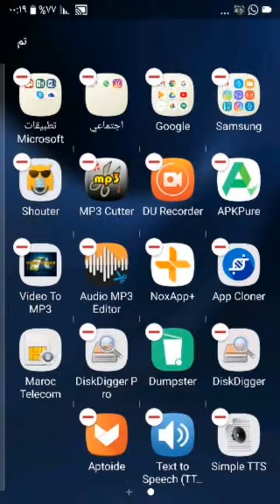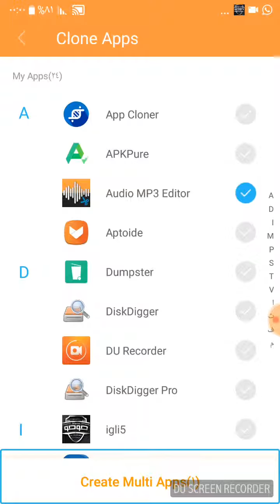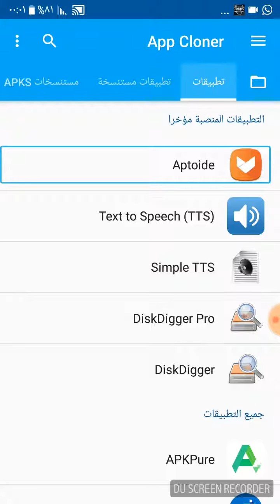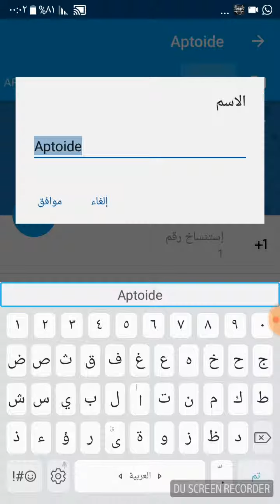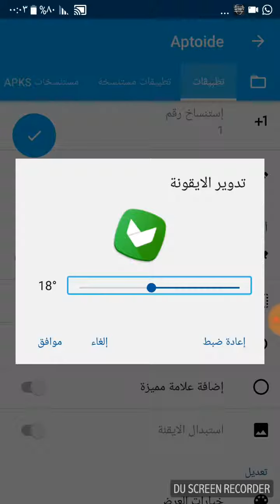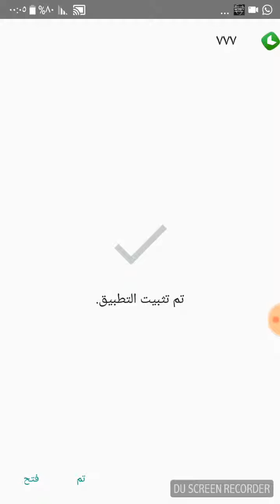تطبيقان NoxApp+ وApp Cloner لي استنساخ كل التطبيقات للاندرويد مع الاستاذ احمد خلوق